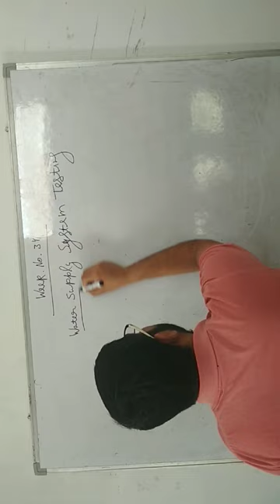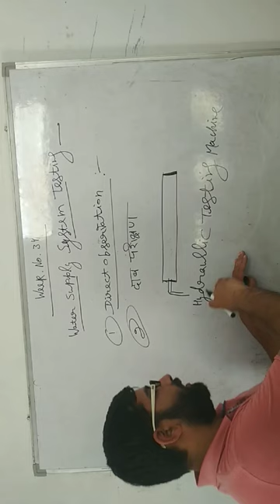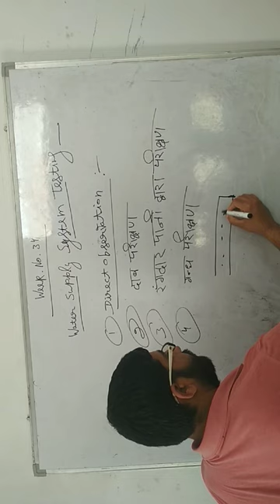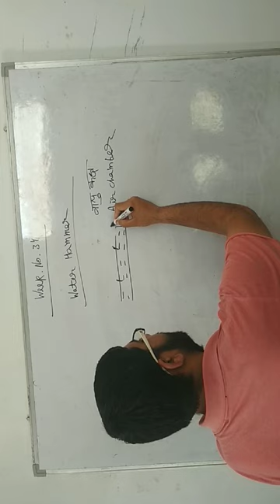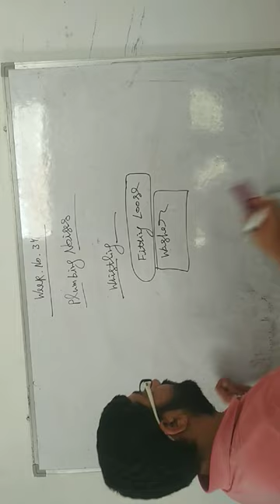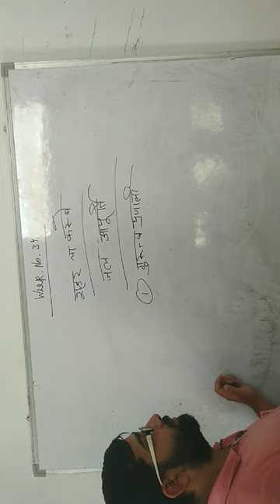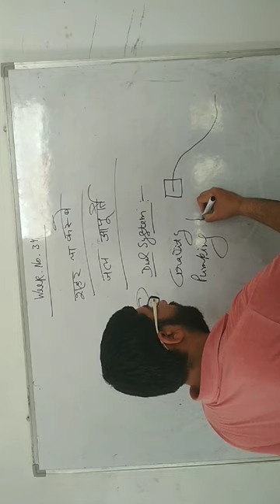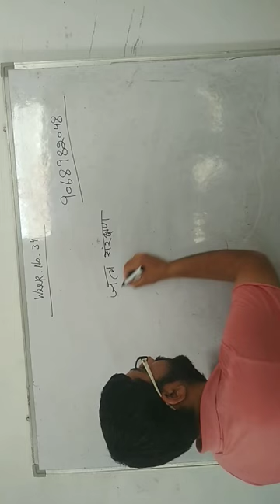Water hammer and plumbing noises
Week no. 34 part 2